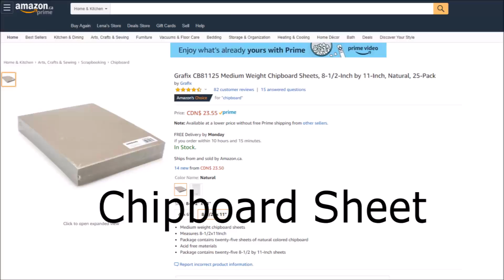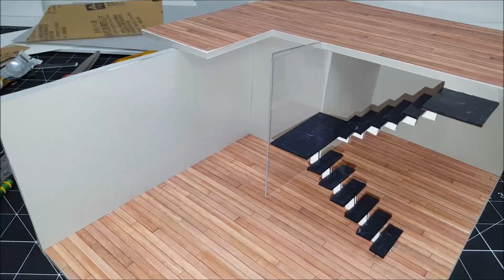DIY Ultra Modern Dollhouse